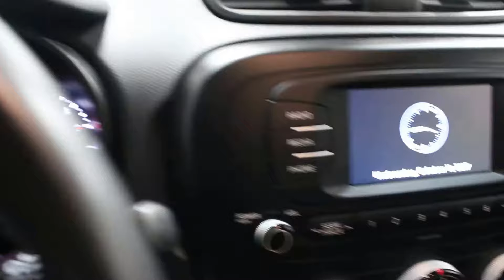2017 Kia Soul LX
This gently used Kia soul is in like new condition! With 34,000 km and a 1.6L engine it has everything you could need in a great commuter vehicle. Bluetooth, Automatic headlights, USB/AUX Audio connections, Rear folding seats as well as standard features like Air condition and cruise control! If you would like to take a look at this well priced Kia Soul, then come down to Key Yorkton Kia today and we will get you in the drivers seat!